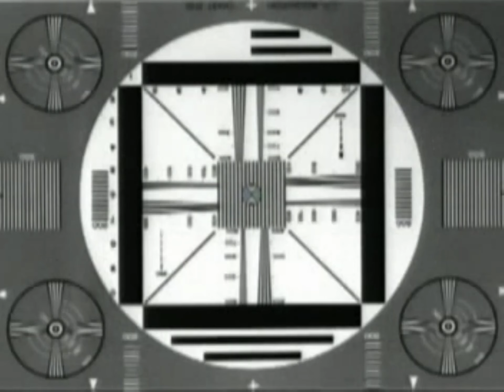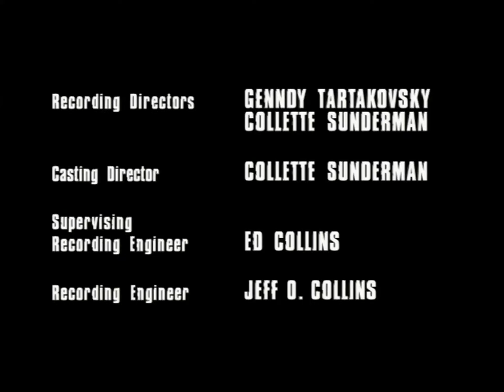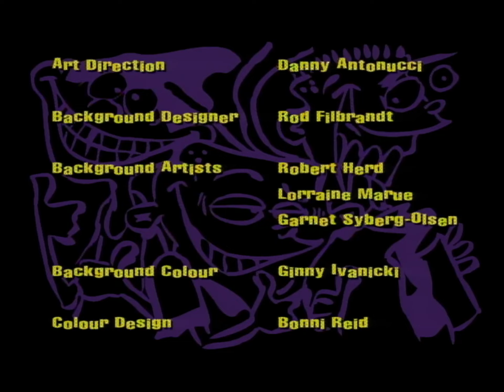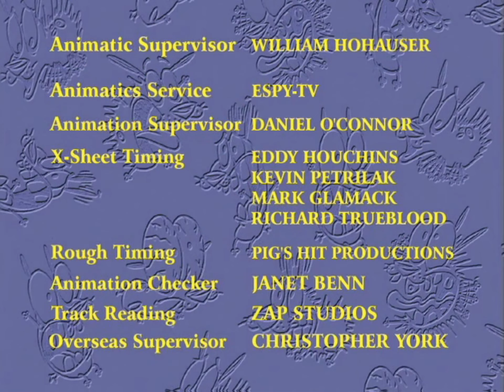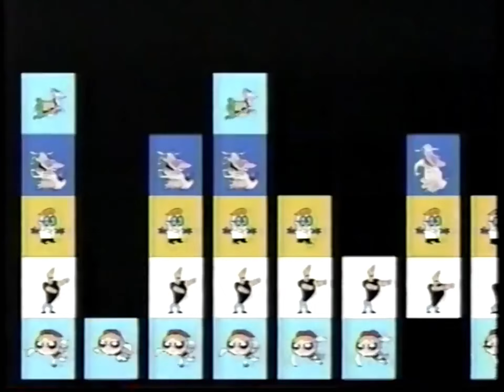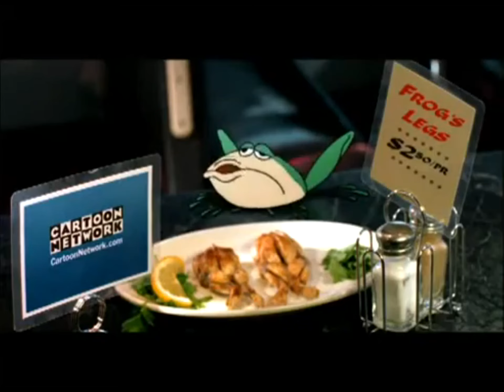CCF Reborn Mojo Jojo Host Stream from February 17, 2023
Notice: CCF Reborn along with other TV watch parties have moved to a dedicated server The CCF is streamed at 5:30pm in PHT time zone and 8:00pm in EST time zone in my server

The very first CCF stream I did was February 18, 2022, so this stream is a one year milestone for the NickoPlayz Era of CCF Reborn

This night adds Hi Hi Puffy AmiYumi and Camp Lazlo to the lineup (shown as Dot.com Pick options) because they were shown as Cartoon Cartoons in Latin America. This also adds Foster's Home, Juniper Lee, My Gym Partner's A Monkey, Ben 10 and Ben 10 (2016). It technically adds the other Ben 10's but since those shows aren't episodic, those won't be showing up

Since the Ben 10's are now in the lineup, the unnamed reboot might now premiere on CCF Reborn

As a homage to the 2012 revival of Cartoon Planet, the Host Pick and Dot.com Pick segments now has snippets of the chosen show's intro before the episode starts

This is the first appearance of the Cartoon Network Shorties, this stream being the only time there's more than 0-1 per stream

At this point, the block is now its own thing, with bumpers from various eras and shows that isn't initially in Cartoon Cartoon Fridays

Credits to @ccffreak, @CaptainBZarre for the CCF clips, @VHSLoud1216 for the ribbons and myself for Tom Clark's Uberduck voice (which thankfully survived the infamous purge along with Doug Preis' voice)